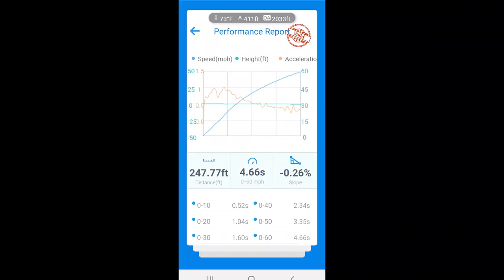RZR Pro GONE!!! Totaled Thinking About An X3, X3 Max, Turbo S, Turbo S 4, RZR Pro, RZR Pro 4